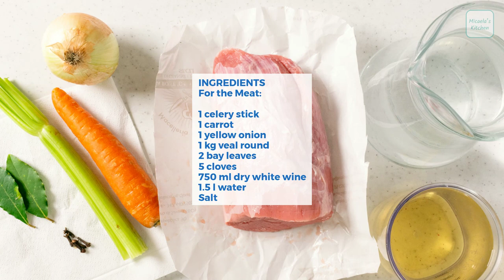Traditional Vitello Tonnato Recipe - This Classic Italian Appetizer is a Must Try!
✔️Classic Vitello Tonnato Recipe✔️

If you're looking for a super easy but impressive dish to serve this summer, you gotta try making Vitello Tonnato. This classic Italian cold cut made with veal and a creamy tuna sauce has also been a staple on Easter and Christmas tables for generations. It's basically thinly sliced veal that's been cooked until super tender, then chilled and topped with a creamy tuna sauce. The tuna sauce is what really makes it - it's got tuna, anchovy, olive oil, lemon juice, capers - it's bright and flavorful. The cool veal just soaks up all those wonderful flavors. It's easy to make too - just braise the veal until very soft, let it chill, then top and serve. Give this classic Italian appetizer a go, I promise you won't be disappointed!

How to make Vitello Tonnato :

🛒 INGREDIENTS (6-8 portions)
► For the meat:
1 celery stick, washed
1 carrot, washed
1 yellow onion
1 kg veal round
2 bay leaves
5 cloves
750 ml dry white wine
1.5 l water
Salt
► For the sauce:
250 g tuna, drained
3 hard-boiled yolks
25 g capers
4 anchovy fillets, desalted
10 ml lemon juice
15 ml white wine vinegar
50 ml extra virgin olive oil

🗒 METHOD:
Marinate the meat for 12 hours in wine, herbs and vegetables. Cook covered in water for 60 minutes over low heat. Reserve cooking liquid and allow meat to cool before refrigerating for 2 hours.
Blend tuna, egg yolks, capers, anchovies, vinegar and lemon juice. Slowly add cooking liquid while blending with olive oil until desired consistency. Serve sliced meat topped with tuna sauce.

00:00 | Introduction
00:11 | Prepare the meat
01:14 | Prepare the sauce
02:18 | Serve!

Watch the video (enable subtitles in your language 😊)
👉🏻 NOTE: Enable Captions by selecting the Closed Caption (CC) icon at the bottom of the video. You’ll see a red line appear beneath the icon when live captions are enabled. You should also see the words displayed at the bottom of the video.
YouTube should automatically show the subtitles in your language. If not, open the gear icon at the bottom of the video (Settings) to the right of the Closed Caption icon. Select Subtitles/CC in the small pop-up window. Scroll down and choose Auto-Translate. Then, select the language.
👍 If you like this video, please rate us! 👍. You will make us happy and help this channel grow.
If you find any errors in your language, please let us know.